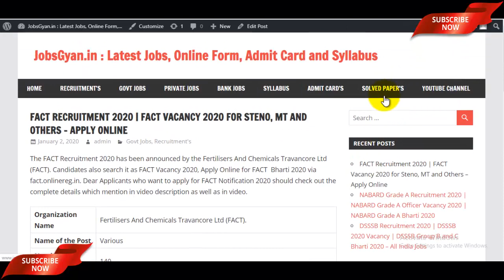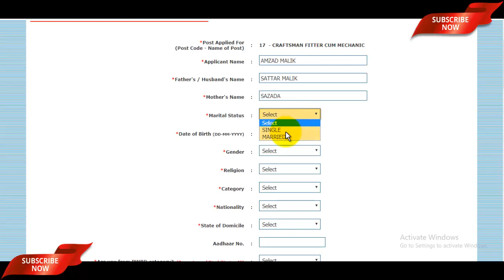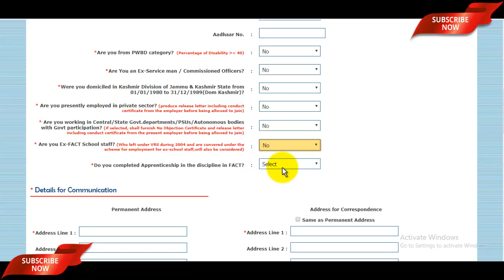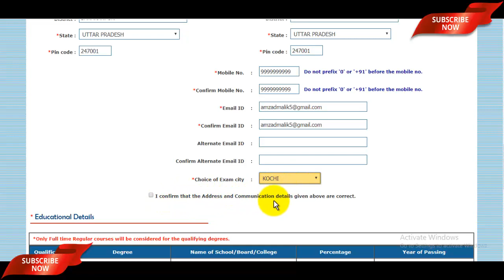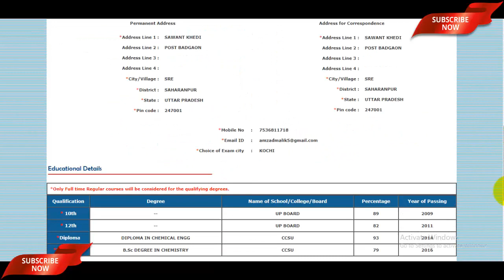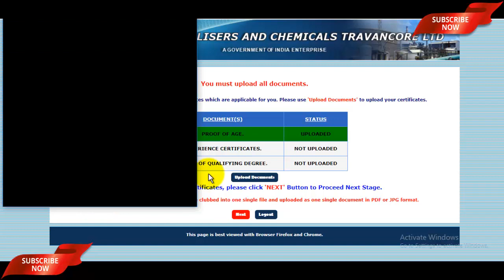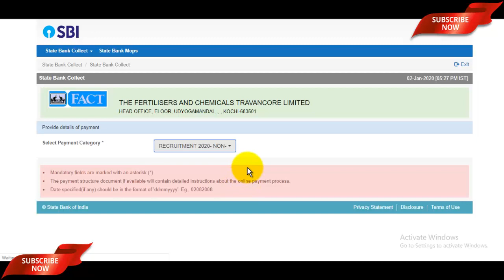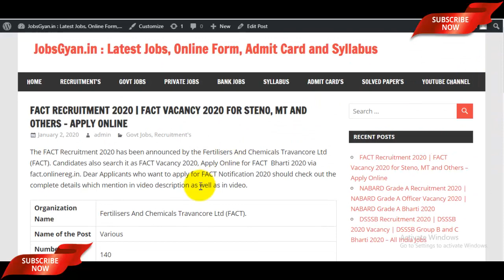FACT Online Form 2020 | How to Fill FACT Various Post Online Form 2020 | 10वीं, ITI, Degree पास